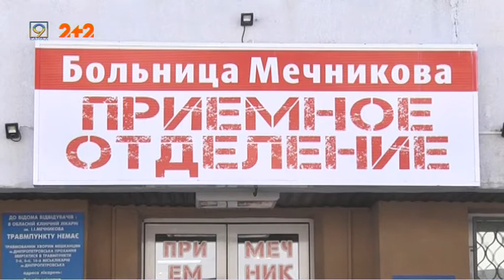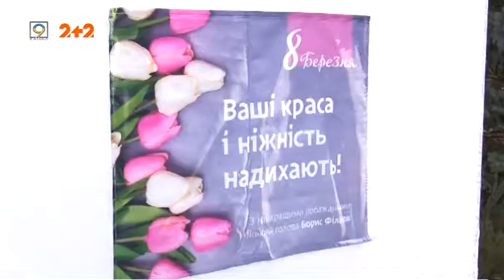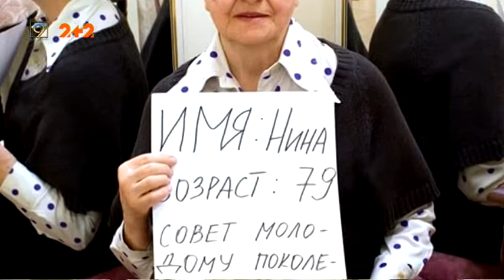Випуск новин від 10 березня 2020 року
* У Дніпрі, в лікарні Мечникова рятують життя двох бійців, а на передовій продовжуються ворожі обстріли.

* Коронавірус в Україні та світі. В українських аптеках із дня на день можна буде знайти експрес-тести.
*  Опанувати нову професію за тиждень і ...на пенсії. Як завершився “Тиждень дорослого стажера”.

* Свято за бюджетні кошти. Скільки тисяч гривень у міській раді витратили на тюльпани для дніпрянок?